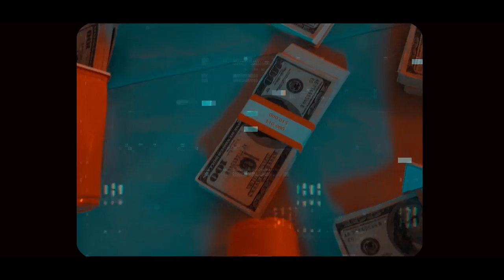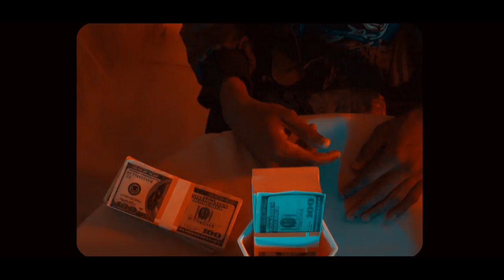Lil Fyve (Kyirifa) - KWAME DESPITE (Official Video) (Directed By Gordon Appiah)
LIL FYVE_ KWAME DESPITE OFFICIAL VIDEO (DIRECTED BY GORDON APPIAH ) (PRODUCED BY MADE MUSIQ)

2019

LYRICS
INTRO
Its now or never

Zero

HOOK
Onyame ka y3n ho we will be alright.
Nti I never sleep I hustle all night
Mentie de3 obia b3ka Future y3 so bright
Me nso me mmer3 b3so s3 Kwame Despite

CHORUS
Despite Kwame Despite
Ma ber3 na m'aya oo Kwame Despite
Despite Kwame Despite
Momma me nni me mmer3 s3 Kwame Despite

VERSE 1
Come and take my food because I'm hungry for success
Na life no enye good I was hungry(Hungary) se Budapest
Me kae na I was broke there were nothing in my purse
Nti me Nsa anka me dea I gotta feed my family first

I wanna eat like a king nti I work like a slave
2am still yendae yekyen police patrols
Me Nana se do ya thing always ayay3 brave
Cuz road no ye very scary its full of potholes

I'm chasing my dreams but omo se oye crime
If I change my mind bro its a waste of time
Incase I shine  all my bros will shine
Streets Hottest Young'in but im not even in my prime

Mehia sika se Kwame despite
Aboa sika enye adea  expire
We will be alright i hustle all night
Se wofre mafa dea na m'aye tight

I'm too busy to tell u im too busy i'll call u later
All my friends are counting on me te se   Cal-cu-lator

CHORUS
Despite Kwame Despite

VERSE 2
Wonnim me ? mede 5 se the square root of 25
I love my brother I'll do everything for his life
Meye Joseph im here to serve you  Potifar
Me dream ne se meto yatch at the  age of 35

I work hard M'abre rough B3hwe me ankle ne me knees
Mehia sika  ahwe me uncle ne me niece
I want it all nti i hustle with my Geez
Mete car mu etie Russell ne Mugeez

Eyaa na eye me ya when I see things I cant-afford
Yes ofcourse meya na  metumi t) tanka-four
Men bo lose mepe se me som ghanafo)
Ghetto youth wo big dreams but its so sad we kinda-poor

Wonim sacrifice maya just be a winner
Wonim how many times a mawe nhyewe3 just for dinner
Me maame se bonsam awia me menim im a sinner
Meye sinner woye sinner but obiaa nnim okyena